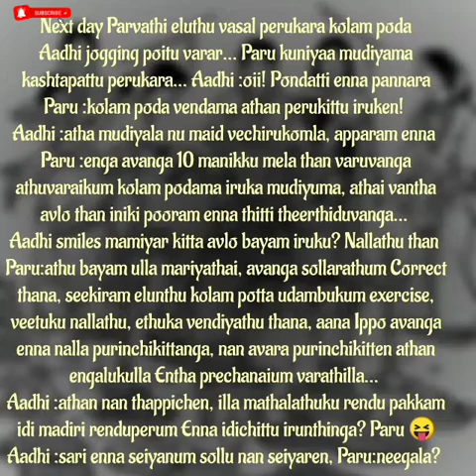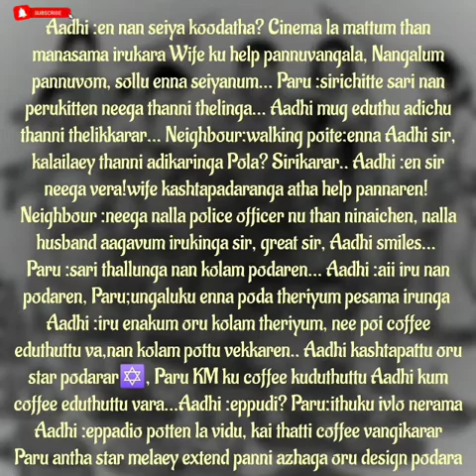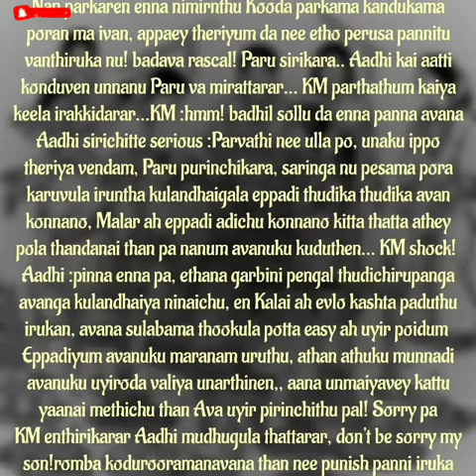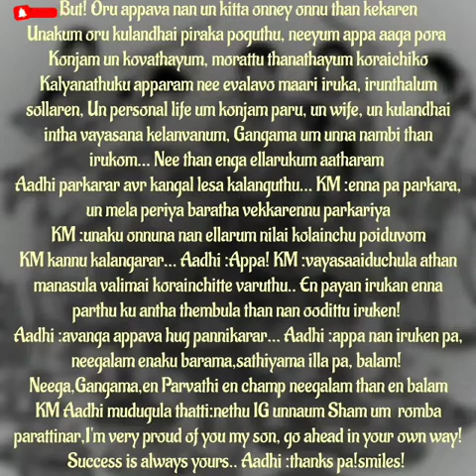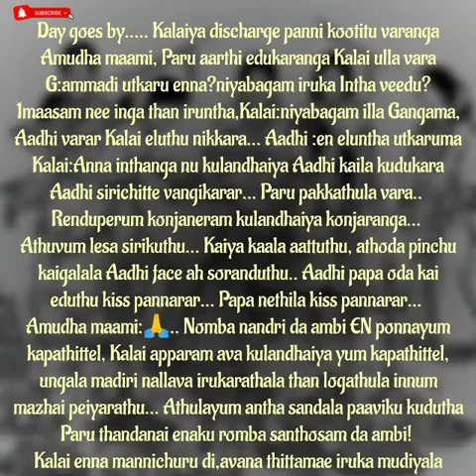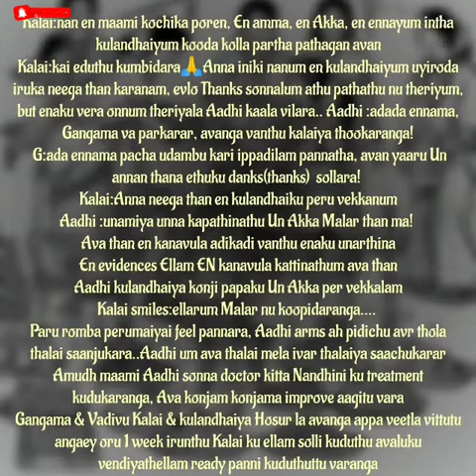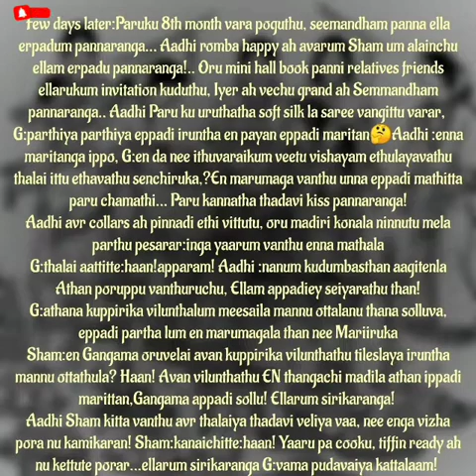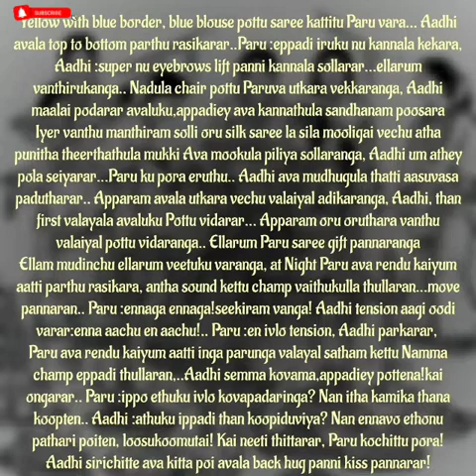En Uyiroda Urainthavale || Episode 188 Seemandham || AP Tale Time || Shades of AP Kadhal